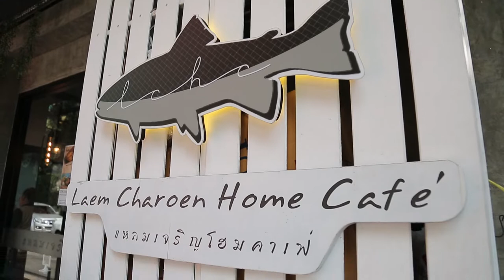อ.ยิ่งศักดิ์ พก อัมพวา บุกร้าน "ร้าน laem charoen home café"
อ.ยิ่งศักดิ์ พก อัมพวา บุกร้าน "ร้าน laem charoen home café" น่าทานมากๆคร่ะ รีบมาดูกันซิคร่ะ คุณผู้ชม

Line @yingsakfood